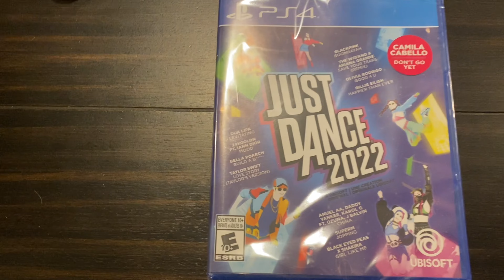Lookwhatigotgiftfrommyolderdaughter gift birthday उपहार बड़ीबेटीनेदिया बहुतसुनदर चायनीजभेल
Welcome to a day in the life of Surabhi Tripathi in which I do my daily activities! Videos will be made on a weekly/bi-weekly basis. Hope you all enjoy!

सुरभि त्रिपाठी की दुनिया में आपका स्वागत है और जो मैं daily activities करती हूँ उसके आधार पर मैं अपने  सप्ताहा में videos डालूँगी । आशा करती हूँ कि आप enjoy करेंगे!